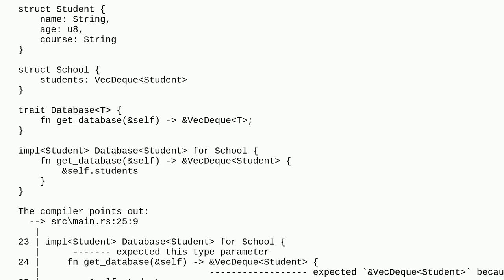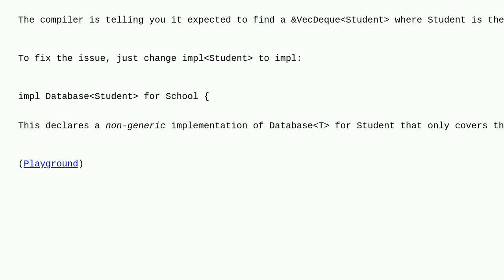expected struct VecDequeStudent found struct VecDequeStudent (Student)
A special thanks goes out to the community

  rust